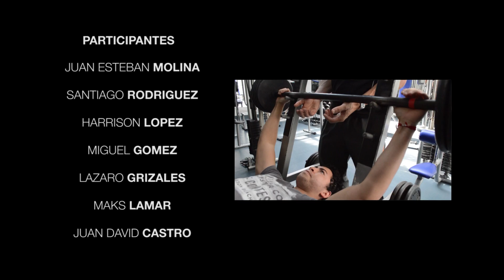Gimnasio Dickerson Spot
Sexto torneo interno de fuerza-Gimnasio Dickerson

Realización Studio 302:

                   Carlos Buriticá Pardo
                   Pablo  Henao Barco
                   Carlos Hernandez Calderon
                   Mateo Muñoz

Agradecimientos: Jaime Ospina